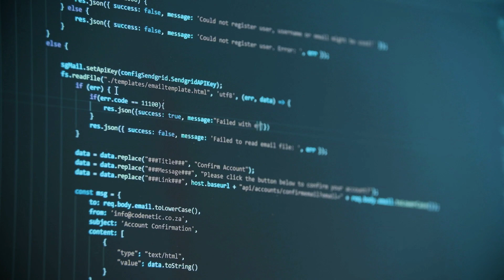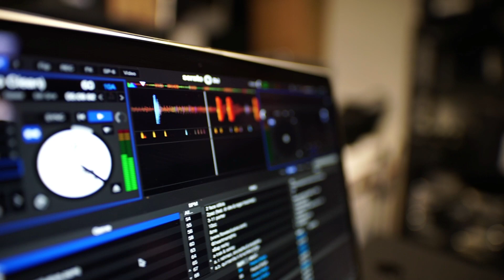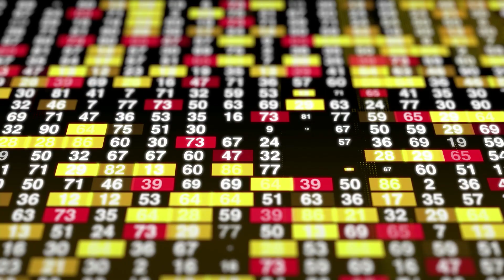How To Become A Data Engineer? MSc in Data Science at DA-IICT: In Conversation with Prof Suman Mitra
MSc in Data Science is a new degree program offered by DA-IICT which is intended for students who want to learn how to solve real-world problems in the big data world.
The course will not only include traditional data analysis skills but also incorporates other crucial skills to perform multimedia and big data analysis. The courses will focus on acquiring fundamental knowledge of mathematics, statistics and computer science. In this video, Prof Suman Mitra briefs about how to become a data engineer and what is the MSc in Datascience at DA-IICT?